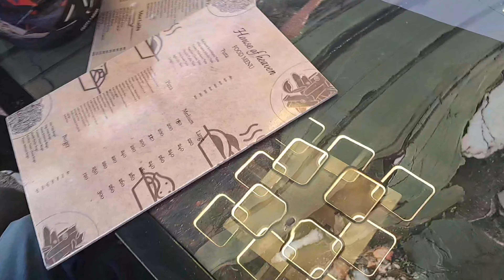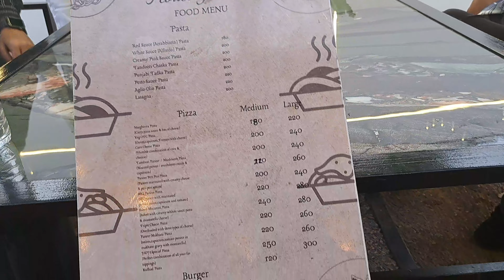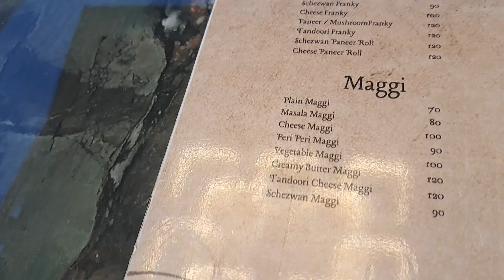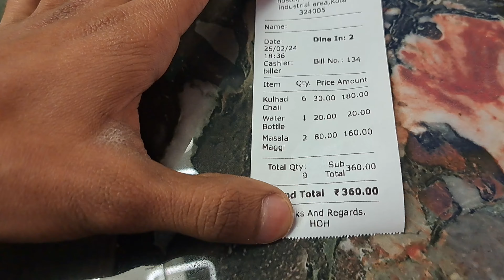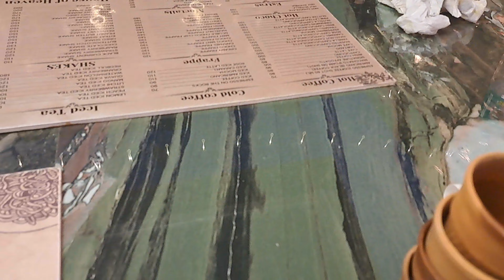BKL Aukat me 🤣 // 360rs. ki chay 😡 // Paise kam padge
rs200 modification
only one in Rajasthan